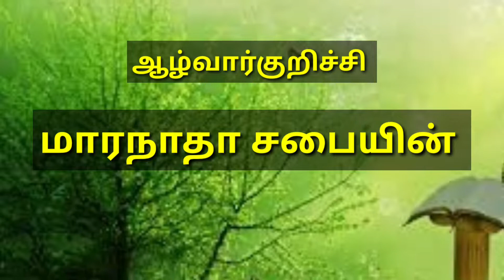நீ வெட்கப்படுவதில்லை | Kalai manna 687 | 08 Mar | Maranatha Church | Alwarkurichi